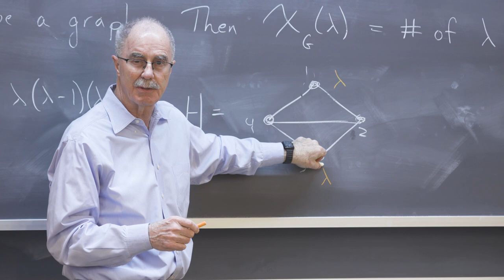Winter Term 2023 Highlights